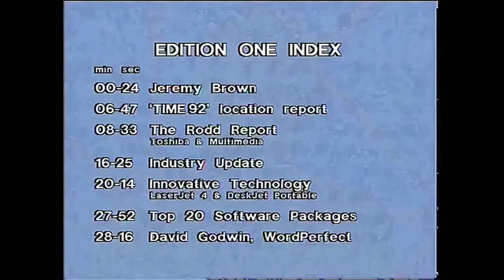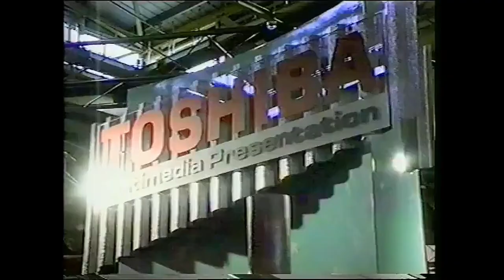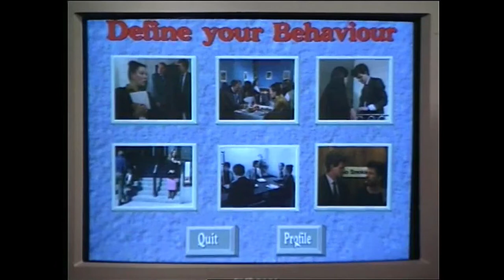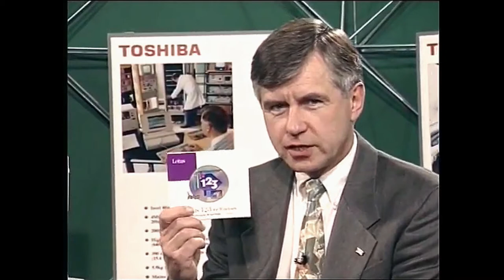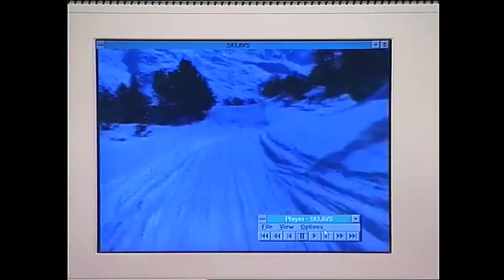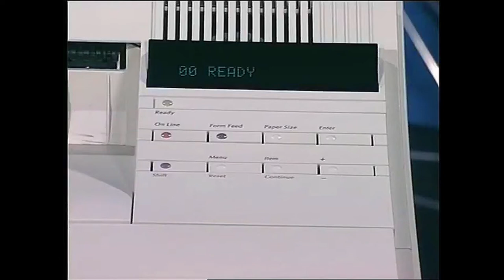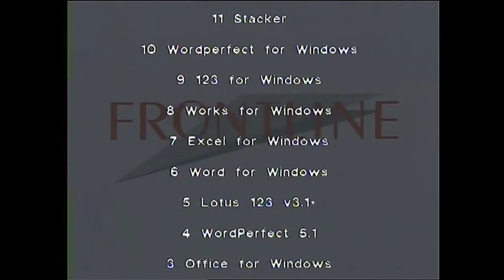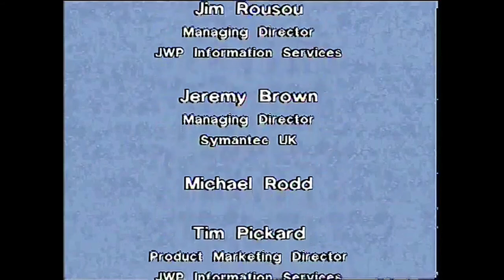Video Interface - Edition 1: Dec 1992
The very first edition of Video Interface from December 1992.
Michael Rodd reports on Multimedia.
Interview with David Godwin, General Manager of WordPerfect UK.
HP's Deskjet portable printer, the first in the country at the time of recording
Jeremy Brown from Symantec.

Youtube Stop Frame Index:
00:00 Welcome by Jim Rousou, Managing Director JWP
01:30 Introduction to programme Stephen Bell
02:05 Jeremy Brown from Symantec
08:24 Darren Smithson reports from Time '92
10:19 Michael Rodd discusses Multimedia
18:11 Industry Update with Tim Pickard
22:00 HP's Deskjet portable printer
29:37 Software Top 20 for December 1992
30:02 David Godwin, General Manager of WordPerfect